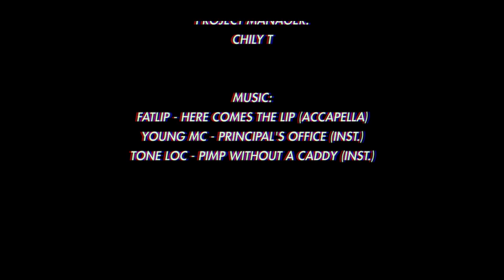XLARGE x DELICIOUS PIZZA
XLARGE x DELICIOUS PIZZA LAUNCH PARTY

XTRAGORILLICIOUS PIZZA by:
Head Chef, TRAVIS SUTHERLAND

ART INSTALLATION & DESIGN by:
COOK (DISSIZIT)

SPECIAL GUESTS:

DJ RHETTMATIC
SHING02
ZIKOMO
AL B SMOOV
JANSPORT J

VIDEO SHOT by:
QUIN @FADEAWAYMEDIA

VIDEO EDIT by:
ASATO IIDA

PROJECT MANAGER:
CHILY T